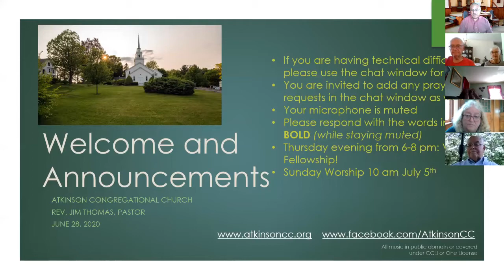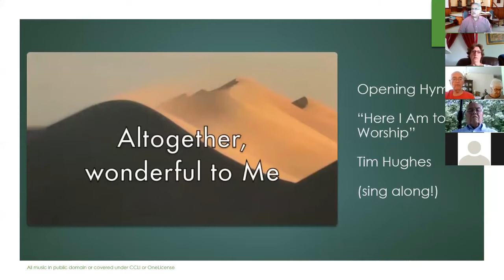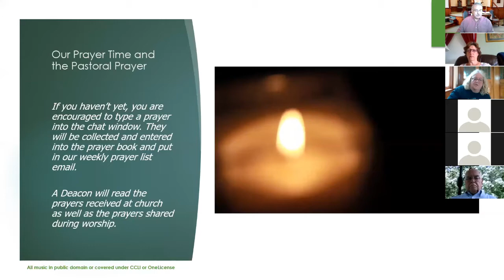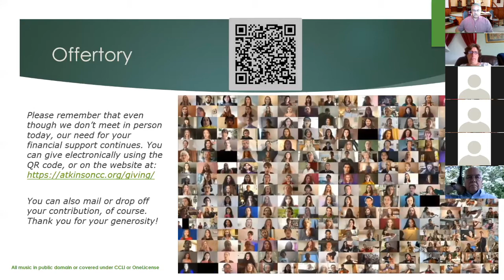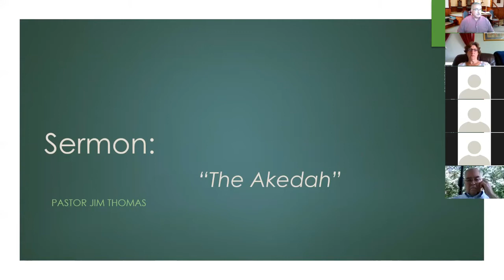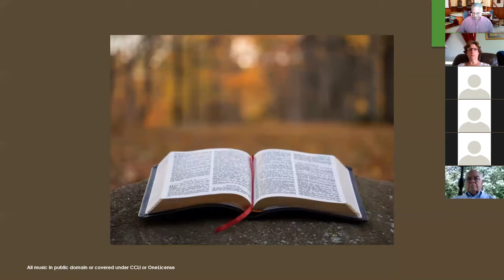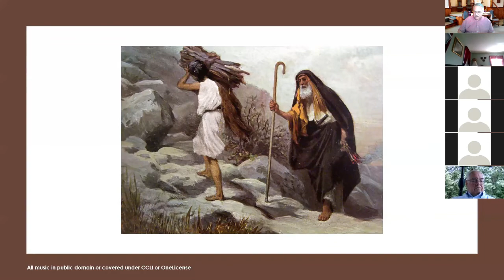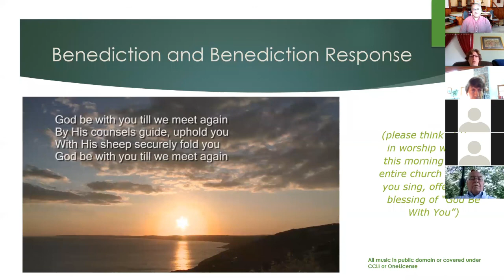ACC Worship June 28 2020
Virtual Worship from Atkinson Congregational Church and Pastor Jim Thomas.